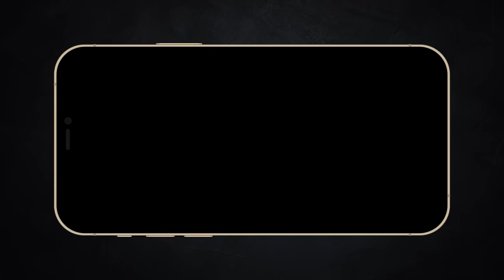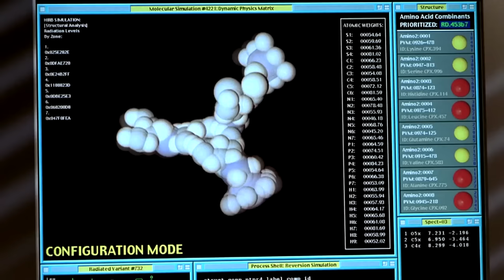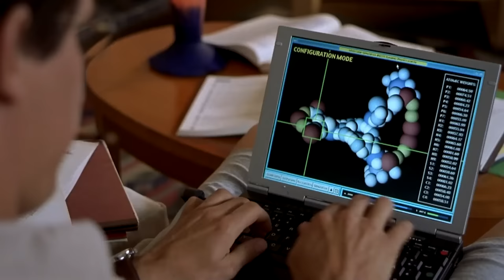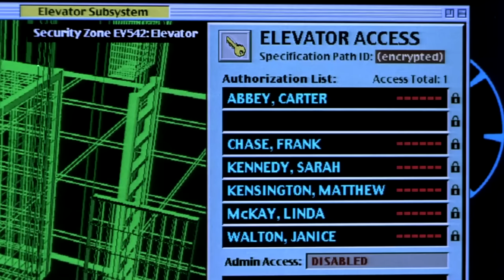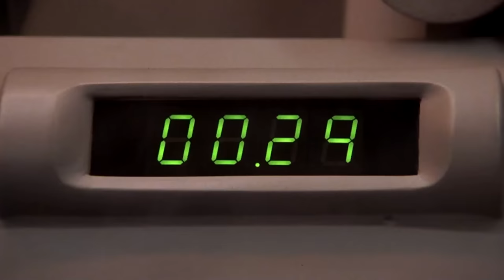Nếu tàng hình việc đầu tiên bạn làm là gì? | Recap Xàm : Người Vô Hình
Mobile: Mr. Nguyễn Văn Linh
Zalo (nhanh nhất) và SĐT: 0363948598